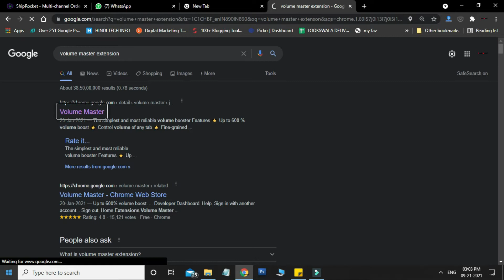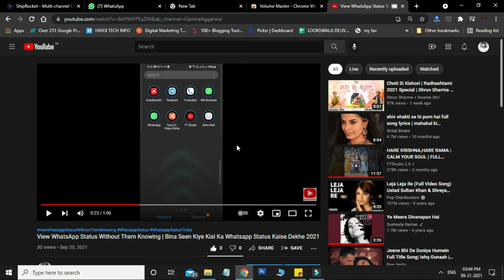बिना speaker के laptop की volume को कैसे बढ़ाये | how to amplify sound on laptop without speakers 🔊💯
How to Increase the Volume of your PC/Laptop’s Speakers on Windows 7, 8, 10

How to Increase the speaker Volume 600% of your laptop’s | Increase Laptop/Desktop speaker Volume
enhance the sound of your laptop
how to boost the sound of a laptop
laptop sound booster software
laptop ka sound kaise badhaye
laptop sound very less
how to boost volume on laptop windows 7
ways to boost volume laptop
how to boost volume on hp laptop
how to boost headphone volume laptop
how to improve volume on laptop
how to boost sound on laptop windows 10
how to enhance audio quality in laptop
how to boost sound on hp laptop
how to boost volume on a laptop
how to boost sound on acer laptop
how to boost acer laptop volume
how to increase extra volume in laptop
how to enhance speaker volume of laptop
how to boost sound on dell laptop
how to amplify sound from laptop
how to improve sound from laptop
how to improve sound in hp laptop
how increase volume of laptop
how to boost volume on my laptop
how to boost volume on laptop
how to improve sound on laptop
how to improve sound on laptop windows 10
how to improve audio on laptop
how to improve sound on laptop speakers
how to increase volume in hp laptop
how to increase speaker volume in hp laptop
how to improve sound quality in laptop
how to boost laptop speaker volume
how to boost laptop speaker volume windows 7
how to improve laptop speaker volume
how to boost the laptop volume
how to boost volume of laptop
how to boost volume on laptop windows 10
how to amplify sound on laptop without speakers
how to boost your laptop volume
how to increase volume in zoom in laptop
google chrome extension soundcloud downloader
google chrome extension sound booster
chrome extension for sound
chrome extension for soundcloud
How to solve laptop sound problem | laptop sound not working | win 7 sound problem | 2021 | In Hindi